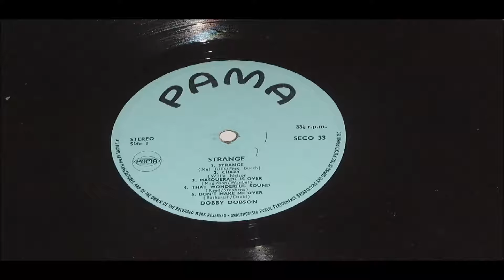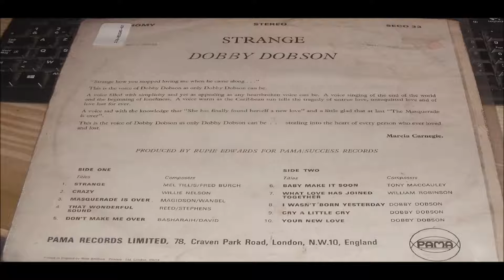DOBBY DOBSON STRANGE LABEL PAMA SECO 33